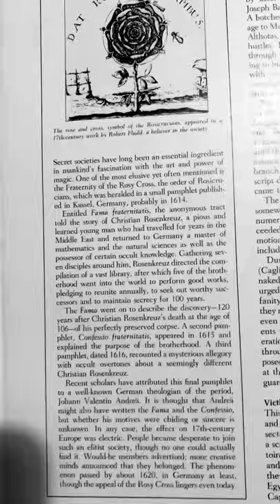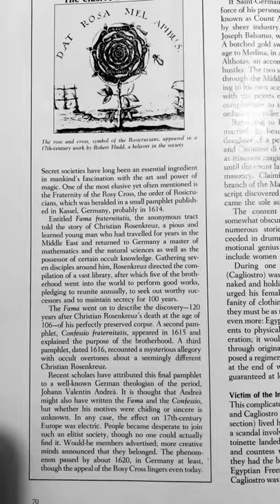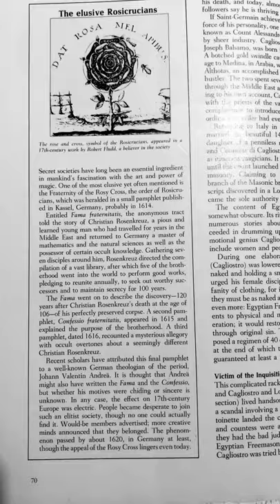The Elusive Rosicrucians.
1982 Readers Digest Book of my late grandfather’s . Heaps of interesting information of old occultism hidden from us today. This article names the actual founder of the Rose. Thanks -Next up , The Golden Dawn society.